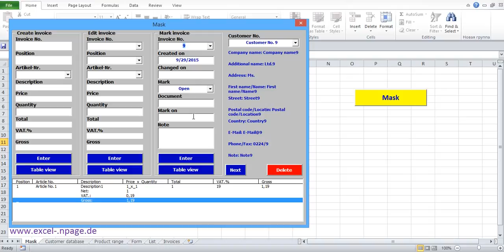Code '''42_1_RE##########